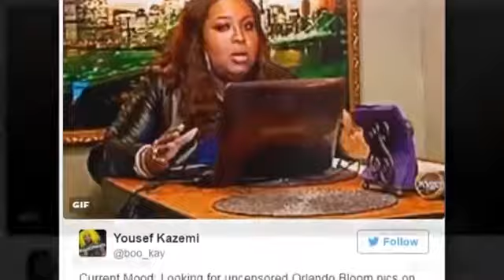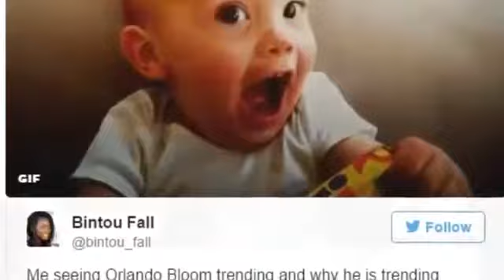Naked pictures of Orlando Bloom break the internet as fans go WILD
Katy Perry and Orlando Bloom Have a Surprisingly Down-to-Earth Day at the Beach